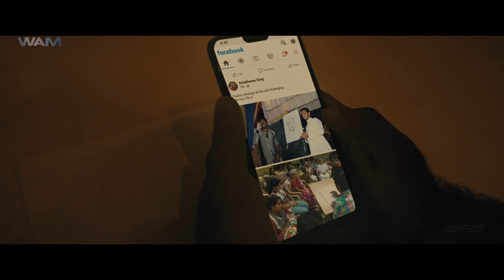Bluff Raja Son Of Alibaba Hindi Climax Scene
Movie - Bluff Raja

Bollywood Movie Hindi Dubbed,
South Movie Mahesh babu all movie hindi dubbed,
Ramesh babu all movies in hindi dubbed,
rakul preet singh movies in hindi bubbed Bollywood,
Mahesh babu Hindi Movie,
south Indian movie clip,
Mahesh movie south,
South movie comedy scene,
south movie love story,
south romantic comedy movies hindi dubbed,

So, join us on the “Channel’s Name” Channel for a cinematic extravaganza featuring legendary stars like Rajnikant, Allu Arjun, Chiranjeevi, Pooja Hegde, Dhanush,Thalapathy Vijay, Kamal Haasan, Prabhas, Mahesh Babu, Suriya, Rana Dagubatti, Ram Charan, Samantha Prabhu, Shruti Haasan, Rashmika Mandanna, Anushka Shetty, Shriya Saran, Rakul Preet etc

Also, Discover a diverse range of genres including action movies, spine- tingling horror movies, heartwarming romantic movies, gripping suspense thriller movies and much more. Our extensive movies showcase the best of Telugu Movies, Kannada Movies, Malayalam Movies,Tamil Movies ensuring there’s something for every movie lover.